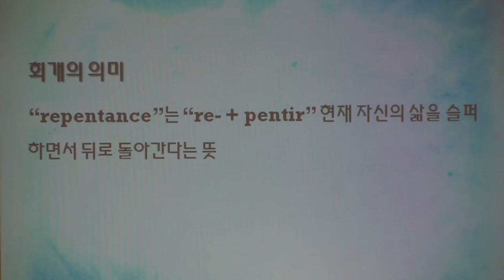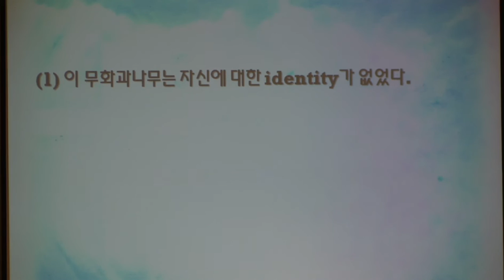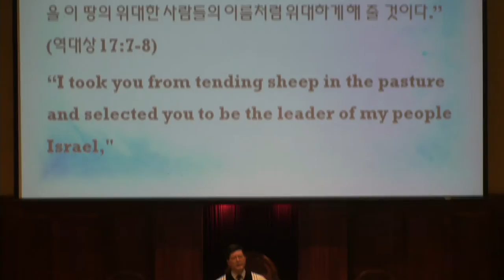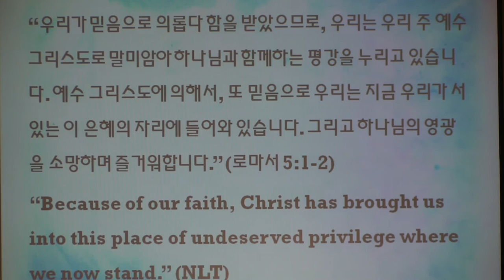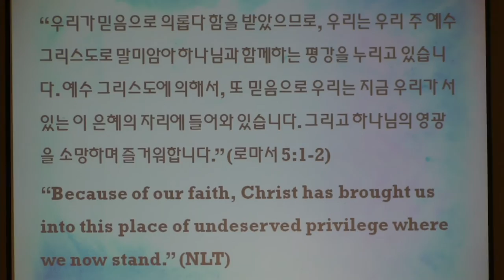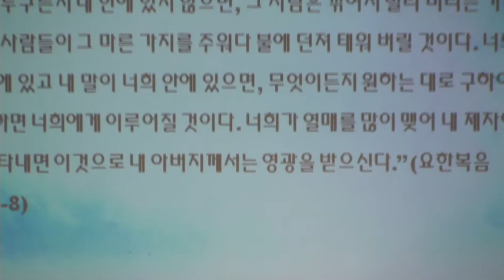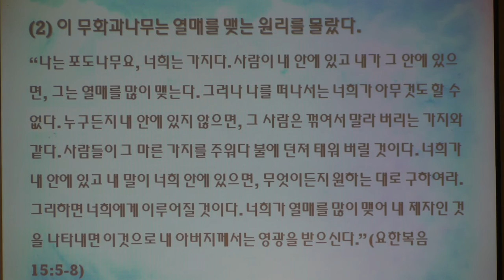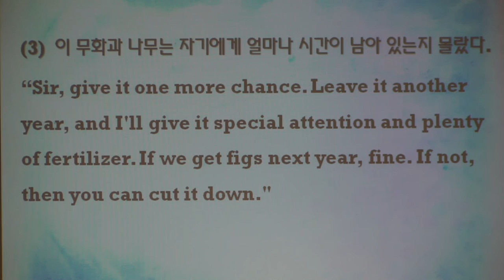케임브리지 한인교회 주일 설교 [12/27/15]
(송년예배 메시지)
다시 읽는 열매 맺지 못한 무화과나무의 비유 (Reinterpretation of the Parable of the Barren Fig Tree)
김태환 목사